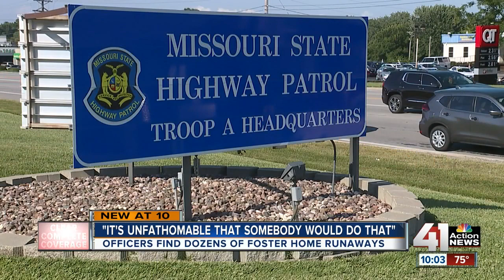Missouri law enforcement operation finds 23 runaway foster children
The Missouri State Highway Patrol announced Thursday that an operation involving more than 100 law enforcement agencies this week led to 23 runaway foster children being found in the state.